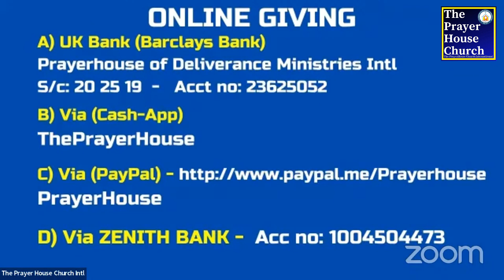2nd Service Sunday Family Service 16th Jan 2022 - Pastor Dotun Salako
2nd Service Sunday Family Service 16th Jan 2022 - Pastor Dotun Salako

Dear Beloved, In today’s video we are praying for the Lord to give you courage and strength to endure difficult times.
If you are going through a hard time in your life and need prayer for any area of your life then I want to encourage you to watch this video all the way to the end and stand in faith believing for your miracle in Jesus name.
Welcome to Pastor Dotun Salako and Pastor Bola’s Prayer Channel.
This is a Deliverance Ministry Online and Prayer Chain Online. Here you will find series of Deliverance Topics and Prayers on Destroying Demonic Dreams, Curse breaking prayers, demon deliverance prayers, family restoration prayers, healing prayers, anti-promotion prayers and much more.
Greetings, Friends!
If you have been blessed by this deliverance ministry online and would like to make a donation of any amount to help us to preach the gospel across the world I ask that you please click this

If you would like to make a donation through to Pastor Dotun Salako or Pastor Bola Salako
A) The Prayerhouse Church Int'l (Barclays Bank) – Sort Code: 20 25 19 and Account no: 23195791
B) To Donate By Western Union: If you would like to make a donation through to Pastor Dotun Salako or Pastor Bola Salako
Luke 6:38 (KJV) Give, and it will be given to you. A good measure, pressed down, shaken together and running over, will be poured into your lap. For with the measure you use, it will be measured to you." Thank you very much God bless you!

This is a Christian and a Prayer Channel where you are thought to understand spiritual warfare. You can connect with both

Via Amazon, you can read some books written & published by THE PRAYERHOUSE listed below:

1. - Annual 100 Days Prayer & Fasting, 2020 Prayer Program

2. - Prayers to Destroy the Power Of The Strange Woman

3. - Power To Maximise Your Potential

4. - The Sword of the Spirit: Bible Promises that produce Victory in the Battle of Life

5. - My Glory Must Shine: Dealing with Evil Dreams

6. - Praying into the year 2020 and 21Days Prayers & Fasting

7. - Annual 100 Days Prayers and Fasting 2019